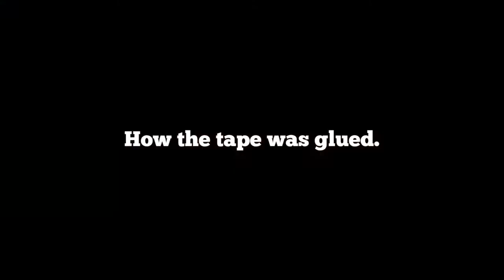How cassettes work: Look inside! Cassette & tape drive view Grundig CB 100/E tape drive + remarks!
Here you can see how a Grundig CB 100/E tape drive works with an open cassette. This type of drive can be found, for example, in the Grundig radio recorders C5000 Automatic, C8000 Automatic and C5500. I opened an old, worn out cassette that came with the purchase of an Grundig C5000 Automatic (Radio recorder) that was "for parts". As a child/teenager from the early 70's it was essential to be able to repair a cassette! Or to cut out or glue a piece of broken, crumpled tape when the tape was torn. This was a little drama at that time because otherwise you would have "lost" your beloved homemade recordings of the current hits. Music was expensive back then, almost always came from vinyl and was not available everywhere cheaply or for free like today by Youtube or streaming. So we recorded the "hit parades" and radio shows on the recorder for a "mixtape". And there it was doubly terrible when a cassette broke. Of course this is not the best way to repair a cassette if you want to use it on your $5.000 Nakmichi Dragon tape deck :-) But that is already clear, isn't it? The very badly wound tape was of course also caused by bad stopping during winding and by the missing guidance of the other cassette half.

# Deutsch #

Hier demonstriere ich anhand einer geöffnetten Kassette die Arbeitsweise eines Grundig CB 100/E Kassetten-Laufwerks. Und um zu zeigen wie eine Kassette "arbeitet". Dieses Laufwerkstyp ist bspw. in den Grundig Radiorecordern C5000 Automatic, C8000 Automatic und C5500 zu finden.  Ich öffnete eine alte, abgenutzte Kassette, die mit dem Kauf eines Grundig C5000 Automatic (Radiorecorder) geliefert wurde, der als "Ersatzteilspender" gedacht war. Als Kind/Jugendlicher von Anfang der 70er Jahre war es essentiel notwenig eine Kassette reparieren zu können. Oder ein Stück kaputtes, zerknittertes Band herauszuschneiden oder zu kleben wenn das Band gerissen war. Das war damals ein kleines Drama, weil man seine geliebten selbst "gemachten Aufnahmen" der aktuellen Hits sonst "verloren" hätte. Musik war damals teuer, kam fast immer von Vinyl und war nicht wie heute überall billig oder gratis via Youtube oder Streaming verfügbar. So schnitten wir die "Hitparaden" und Radiosendungen auf dem Recorder mit für ein "Mixtape". Und da war es doppelt furchtbar, wenn eine Kassette kaputt ging. Natürlich ist das nicht die optimale Form der Reparatur einer Kassette wenn man diese auf seinem 5.000 Euro Nakmichi Dragon tape deck verwenden möchte :-) Aber das ist schon klar, oder? Das sehr schlecht aufgewickelte Band kam natürlich auch vom schlechten Stoppen beim spulen und durch die fehlende Führung der anderen Kassettenhälfte.